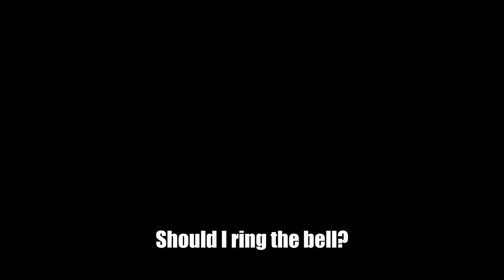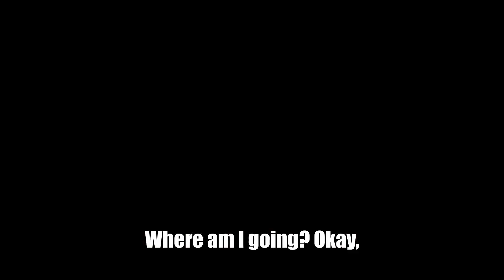Lethal Companions (Lethal Company Random Lobbies)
Hello, yes my audio is messed up I know deal with it. Here I joined a random lobby in Lethal Company, and made some new friend along the way. with a special appearance of Gordon Ramsay?!?